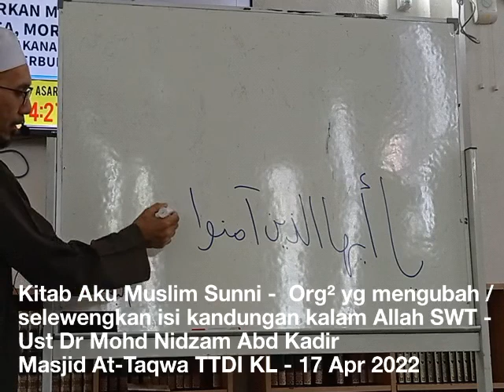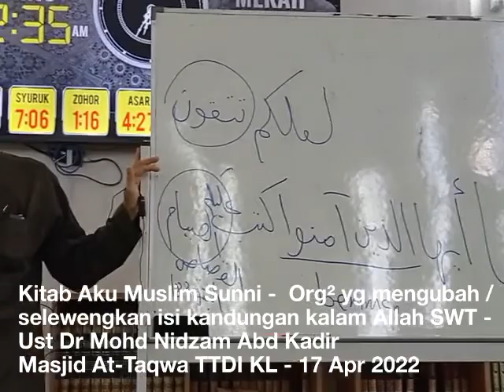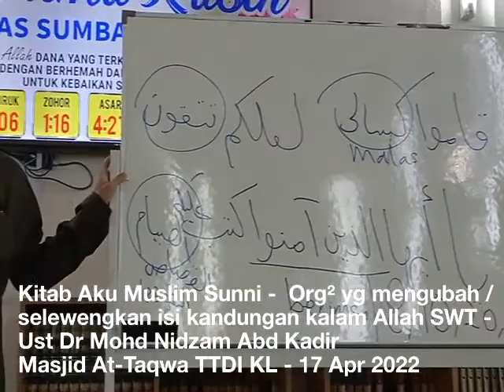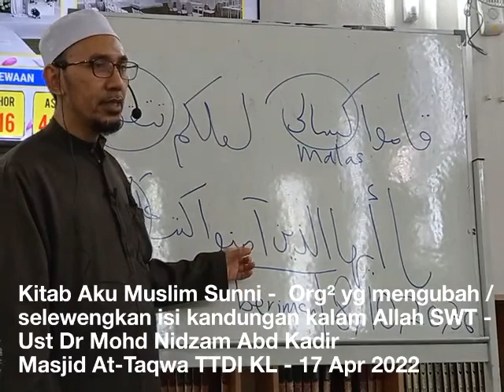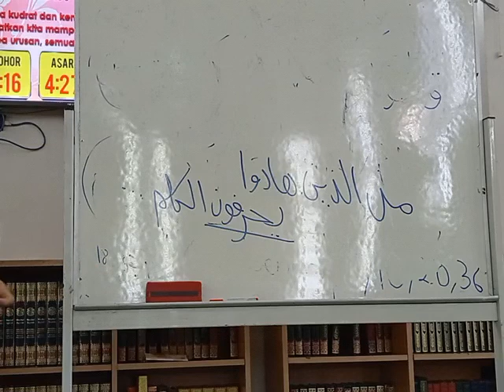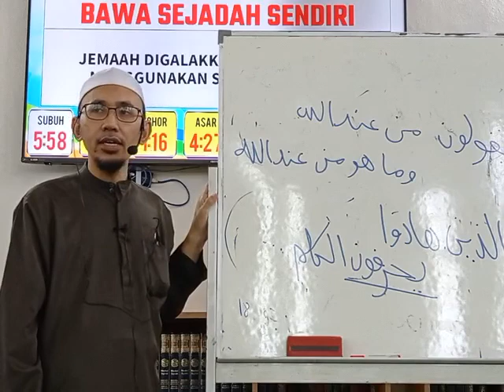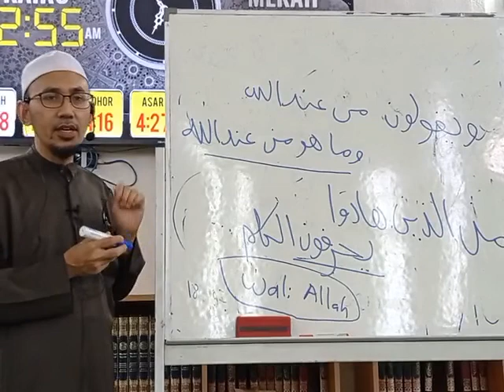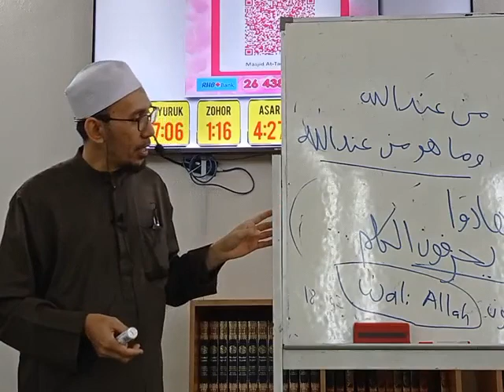Kitab Aku Muslim Sunni - Orang² yg mengubah / menyelewangkan isi kandungan kalam Allah SWT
Ust Dr Mohd Nidzam Abd Kadir pada 17 Apr 2022